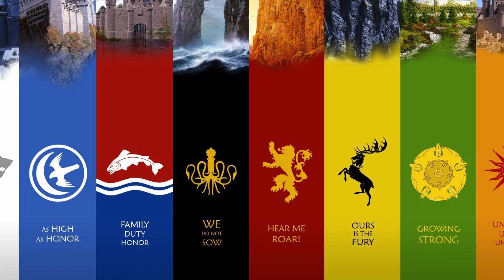Game of Thrones Houses as 40K factions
Warhammer and Game of Thrones have more in common than you may think. This video takes a look at many of those similarities by comparing some of the faction found within each of the universes and seeing how much they may have been inspired by one another.

Music Credits